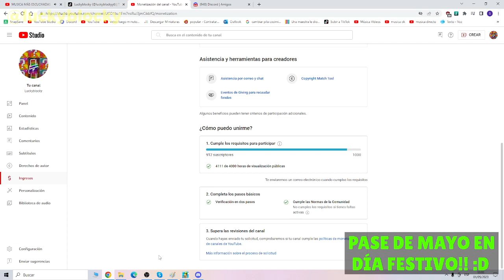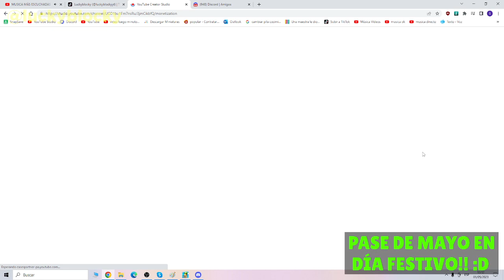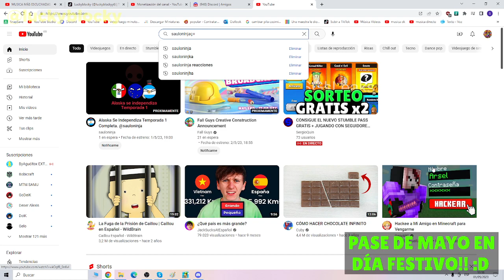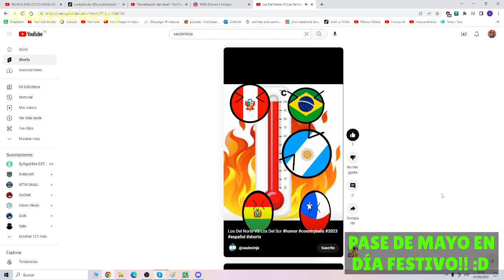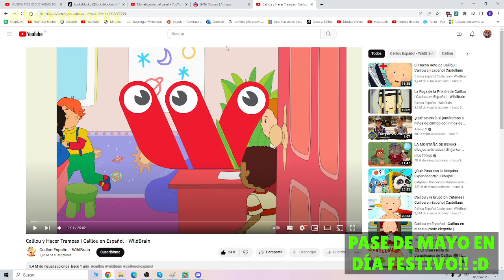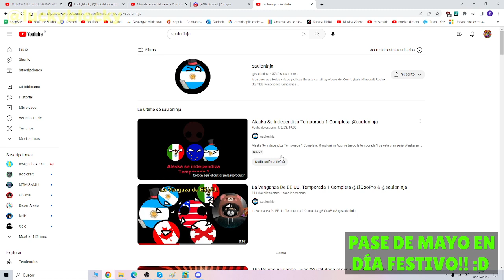PASE de MAYO con LA NUEVA PATADA de AGUA + SAULO REGRESA al CANAL! 🤩🎟️🦵 | 🎮 Stumble Guys LUCKYBLOCKY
📆Fecha de grabación de gameplay: *1 may 2023*

📄Mi nombre en Stumble Guys PC: *LUCKY-blocky*